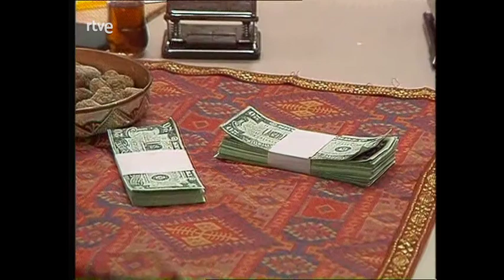Eva y Adán. Agencia matrimonial : Capítulo 10 - Las mil y dos noches | RTVE Archivo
Una mujer, que anteriormente había sido monja, va a un banco a solicitar un préstamo para alquilar un local. Allí conoce a Bruno, empleado de banco, y ambos terminan siendo socios de una agencia matrimonial.